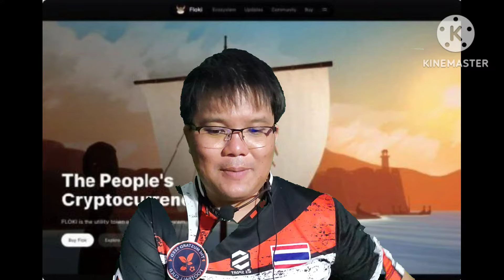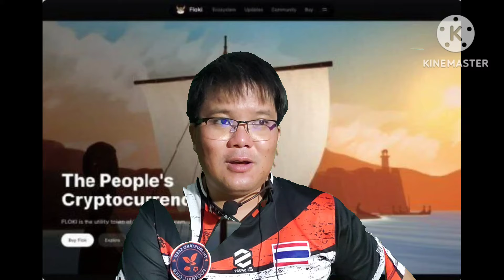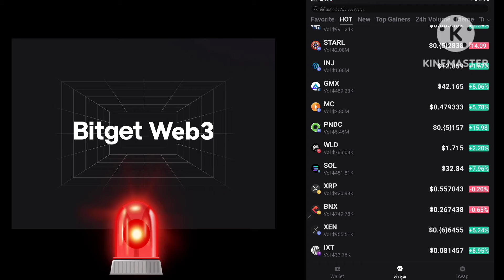SHIBA INU จะเอา SHIBARIUM+Gamefi รอเร็วไปนี้ มาพร้อม ตลาดกระทิง!?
กลุ่ม กระดานOKX

WBZV35NH6